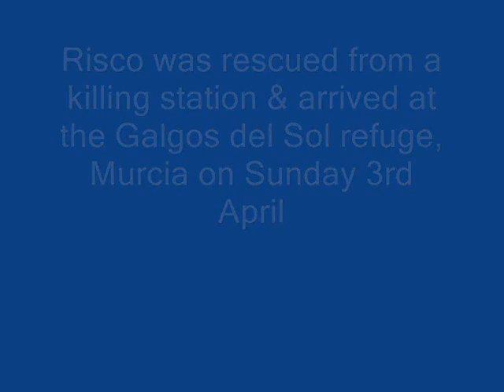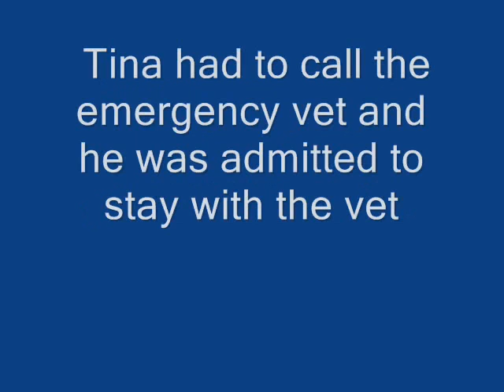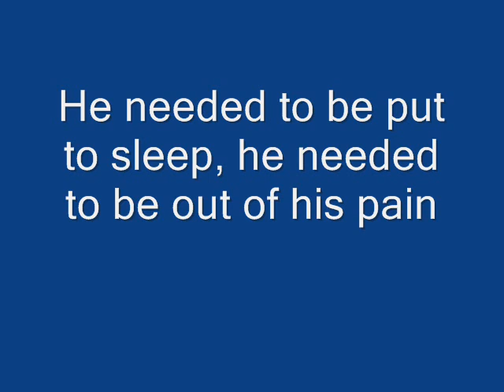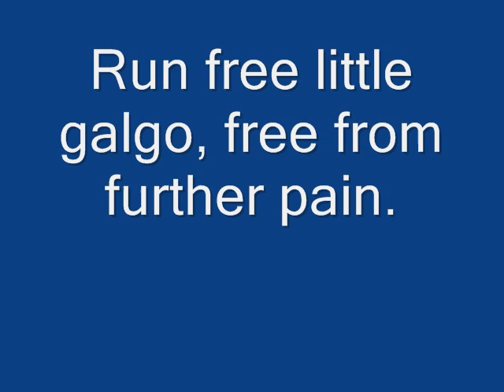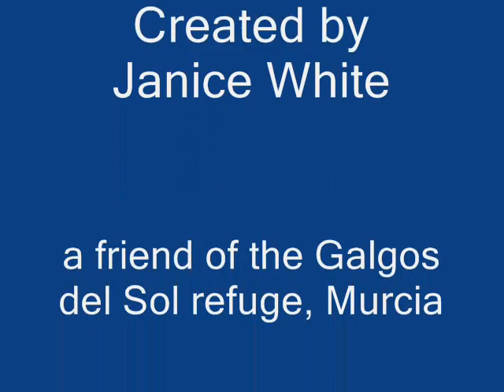In memory of Risco.wmv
Risco was saved from a killing station & taken to the Galgos del Sol refuge, Murcia. He had problems with his breathing & had a high temperature & an emergency vet was called. Risco was admitted but, despite the care he was given, he went downhill over the next few days & had to be put to sleep 7th April.

RIP Risco xx

Tina & Gaynor, with their team of wonderful volunteers, run the Galgos Del Sol refuge in Murcia, Costa Blanca
If YOU can help by taking a galgo/podenco please email Tina on or ring her (Spanish) mobile 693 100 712 Galgos del Sol is dedicated to every galgo espanol; those who made it and sadly those who didn't. Galgos del Sol is a small rescue based in Murcia, Spain that rescues abandoned and injured galgos (Spanish hunting greyhounds), rehabilitates them and finds them forever homes in the UK and other parts of Europe. Thousands of galgos are abandoned or killed annually at the end of each short hunting season and as they are not always viewed as potential pets in Spain, they usually end up in perreras (pounds), where their lives are ended, not in ways we would consider humane. Galgos del Sol is entirely dependent on fundraising for its survival and is run by two dedicated women, Tina and Gaynor, assisted by a group of dedicated volunteers based in Spain, France and in the UK.